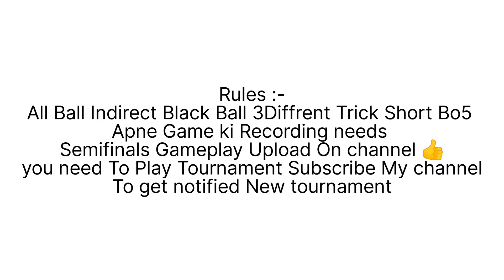x Aftab x yt 8 Ball pool Tournament Semi Finalist | Reward Up To 2Billione Coins free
Hello Friends kaise h sb Umeed krta hu acche honge

8Bp Anytype deal Available Coins-cash Country top World top Etc

follow &msg me Instagram with
click this link

Thanks for your love & support milte h  next video me